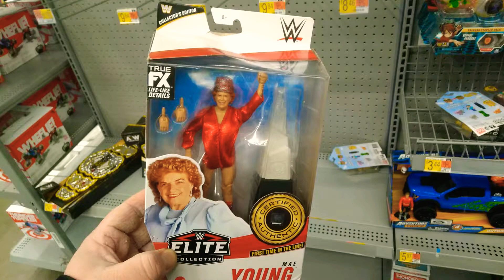Finally, a Mae Young WWE Wrestling Figure! The Only Wrestling Figure For Sale at Walmart on Dewey Av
Finally, a Mae Young WWE Wrestling Figure! The Only Wrestling Figure For Sale at Walmart on Dewey Avenue in Greece, New York, February 7th, 2021

As a fan of the Attitude Era, it's gratifying to see Mae Young get a wrestling figure. I don't know what wrestlers now or wrestlers back in the day think, but I'd have to guess that seeing a figure of yourself on store shelves has to make one feel like they've made it, no matter how their promotion might book them.

Mae Young is a wrestler who's really grown in legend. When she and the Fabulous Moolah came back to WWF in 1999, I'd heard of the Fabulous Moolah, but not of Mae Young. The announcers talked about how long she'd wrestled, and they really put over how tough she was. Being 3D'd by the Dudley Boys through a table and big splashed by Mark Henry was just icing on the cake.

When WrestleCrap held its first Gooker Award in 2001, David Arquette winning the WCW title only barely beat Mae Young's entire stint in WWF. They did a lot of really crazy angles with her then, especially the pregnancy angle she did with Mark Henry where she gave birth to a hand. I was surprised that the back of the package actually makes an inside joke about that, a reference that will likely fly over the heads of people at Walmart who weren't watching the product twenty two years ago and still think that Al Snow carrying a mannequin head promotes violence against women. I wonder if Vince Russo will get any royalties from sales of this figure?

Anyway, there was some stupid angles and atrocious matches, but I'm glad that Mae Young and Fabulous Moolah had this run in the Attitude Era. Especially Mae, because it helped promote her to a whole generation who knew little to nothing about her. Honestly, her run was so memorable, I don't know how she and Moolah didn't get a tag team pack back in the Jakks Pacific era. Then again, there was no two pack of Cactus Jack and Chainsaw Charlie, nor Pat Patterson and Jerry Brisco, either. Jakks really dropped the ball there.

Mae Young died a few years ago, so she didn't get to see a figure of herself while on Earth. On her ninetieth birthday, I think, WWE did a short segment on Raw where all the wrestlers stood by the titantron and clapped for her. Backstage, they showed her talking to Vince McMahon and (of course) Triple H. They presented her with her own Divas championship belt. It was a nice gesture, but even without reading the YouTube comments, it was obvious that she should've been awarded with a women's belt from and past. Anything except for a "Diva's" championship. There were definitely more women wrestlers during that era of women's wrestling in WWE than there ever had been before, but the focus was obviously on how the women looked versus in ring talent. Mae Young was a wrestler, not a diva. She should've been given an appropriate belt.